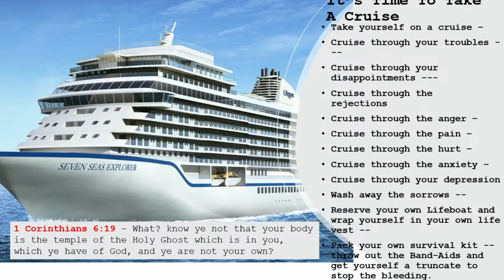Self Love - Pastor Shirley Green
"Empower yourself by letting go of negative relationships. Don't let anyone bring you down or dampen your spirit. Instead, focus on self-improvement and surround yourself with people who celebrate you. By doing so, you'll find happiness and fulfillment in all aspects of your life."

Message: Self Love
Scripture: 1 Corinthians 6:19-20
Speaker: Pastor Issac Downing
Date: 2-25-24

Attach your seed to this anointing, and sow into good soil!